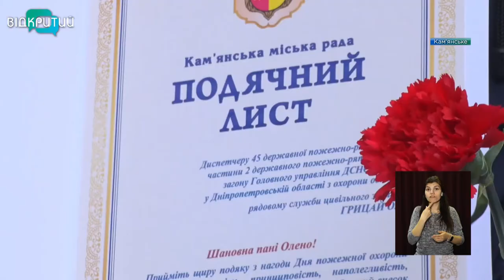У Кам`янському відзначили кращих рятувальників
День працівників пожежної охорони відзначатимуть в Україні 17-го квітня. Напередодні свята рятувальників Кам'янського нагородили грамотами та відзнаками.